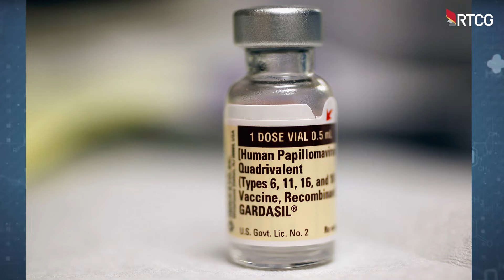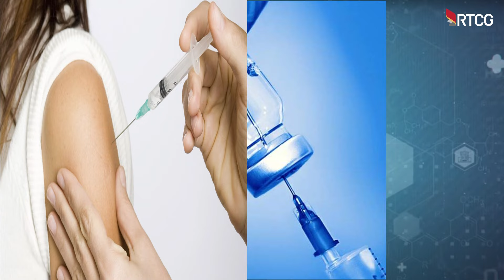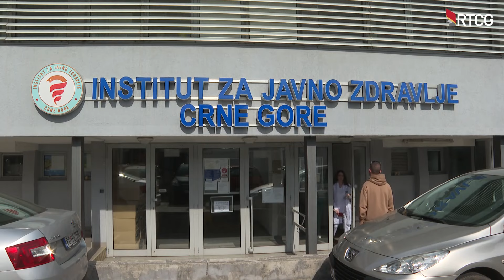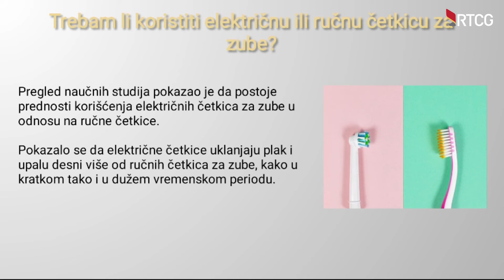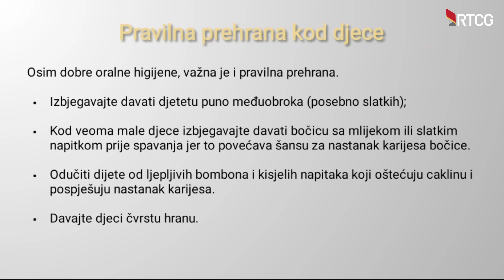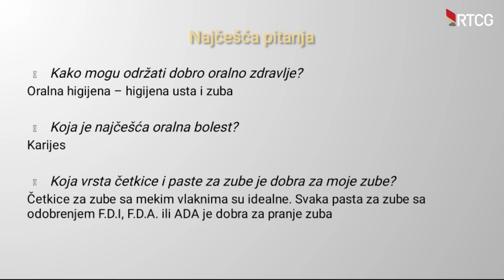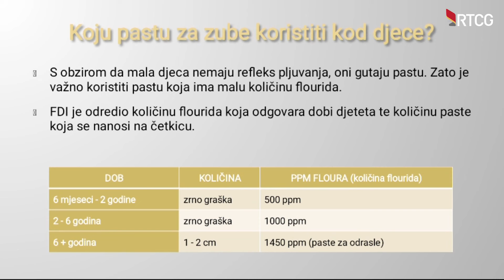TV ZDRAVLJE - Stres, HPV, oralno zdravlje